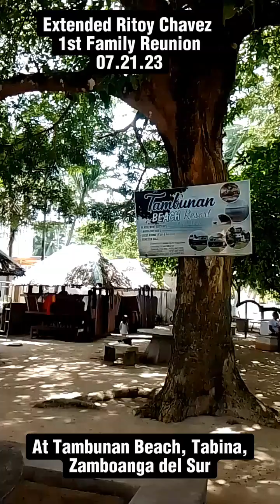Tambunan Beach, Tabina, Zamboanga del Sur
Extended Ritoy Chavez 1st Family Reunion
on July 21,2023